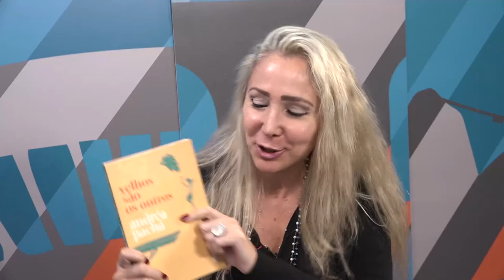AE Preconceito Contra Idosos na Pandemia BL01 YOUTUBE